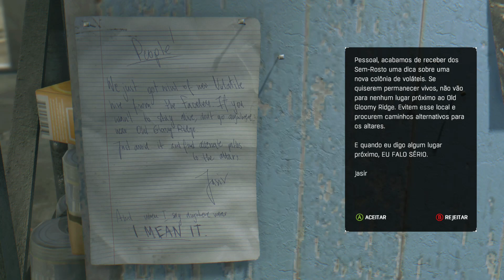DL - THE FOLLOWING part 3